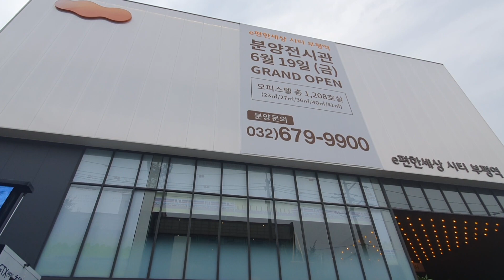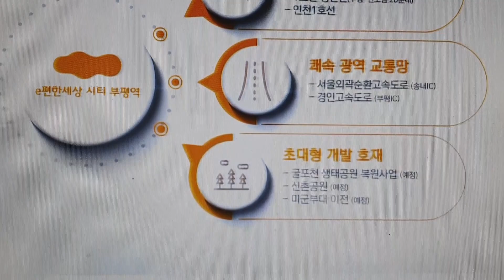[투자=부평역 매물] 부평역 e편한세상 시티 1208실 / 오피스텔 / 오피스 ☎ 분양상담문의 ☛☛☛ 지금 전화주세요!! 장지원 010.6632.6688